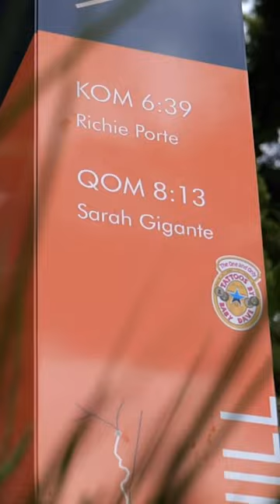Tackling Willunga Hill with none other than Richie Porte! 🤩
Richie Porte holds the KOM up Old Willunga Hill in South Australia, and has made winning on this climb his signature 🏆 We challenged him to a good old fashioned hill climb to see if we could steal some of his tips and tricks!

📺🔍 We Ride With Cycling Legend Richie Porte On Willunga Hill